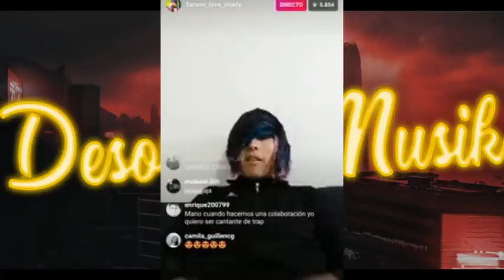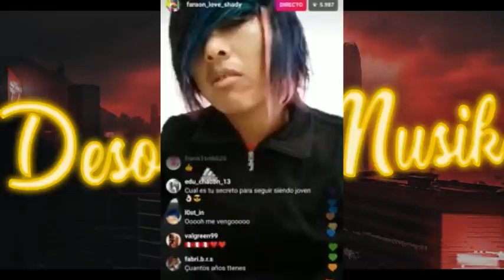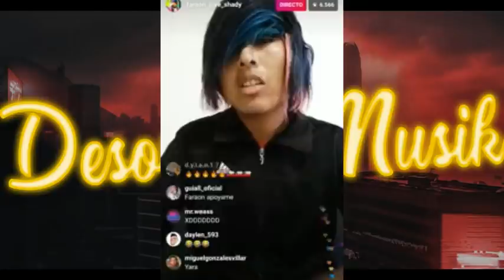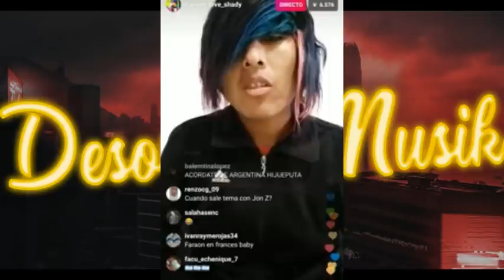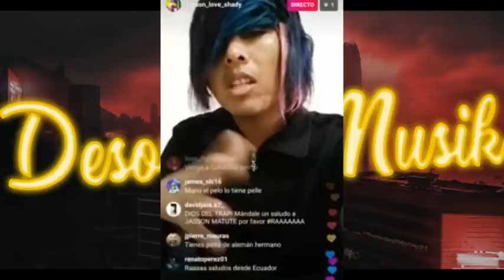Faraon Love Shady Estrena Nuevo LOOK "LA ROPA SE COMPRA, PERO ESTE FLOW NO SE COMPRA"